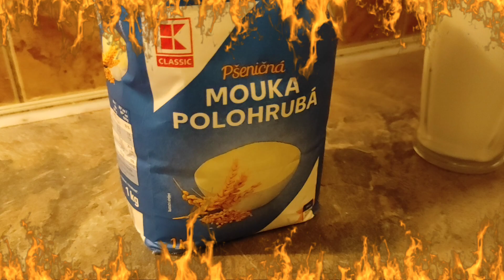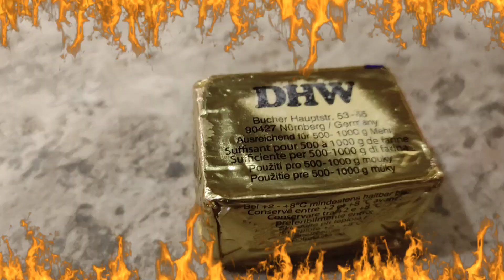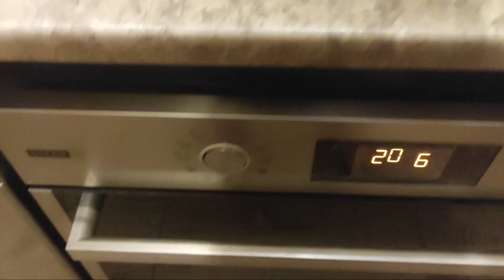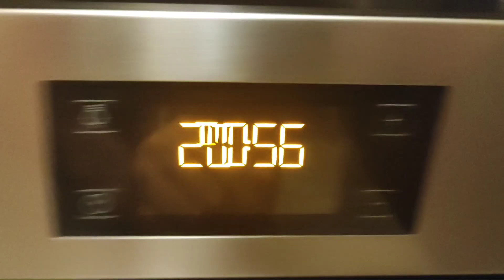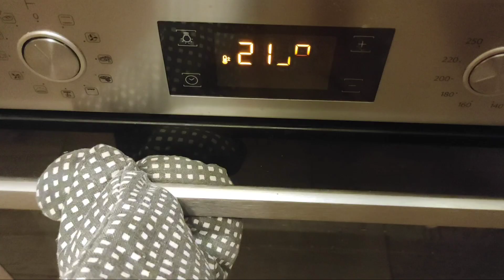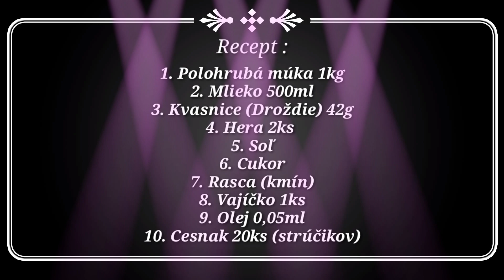Pečené Cesnakové Slimáky - Na oslavy,akcie,svadby - Celý recept postup aj príprava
Ahojte tak po dlhšej dobe som si pre Vás pripravil jeden výborný chutný recept Cesnakové Slimáky najlepšie na oslavy,akcie,svadby alebo len tak pre návštevu či k Tv .